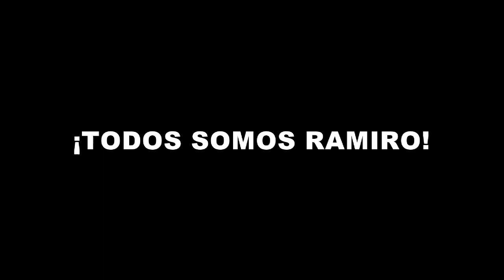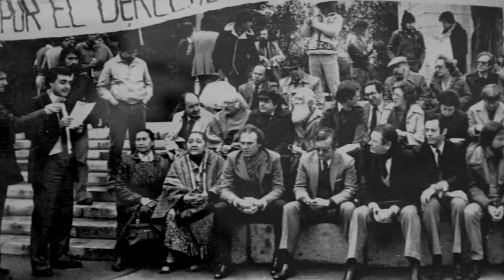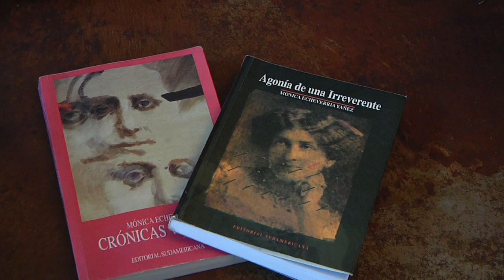Mónica Echeverría Yáñez 2018 Solidariza con Mauricio Hernández Norambuena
La escritora, profesora, dramaturga y católica con opción por los pobres se suma al llamado que le hizo el Colectivo por la Vida y la Libertad de Mauricio Hernández Norambuena.